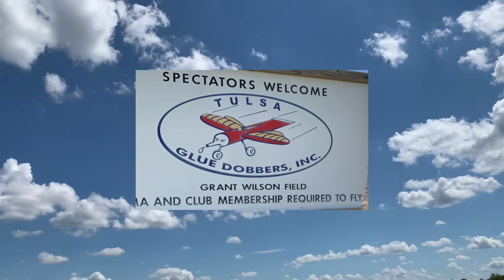Un Mexican en USA. Aviones en miniatura a control remoto.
El Club Glue Dobbers realiza sus prácticas a las afuera de Tulsa, que es uno de sus pasatiempos favoritos , aviones a control remoto